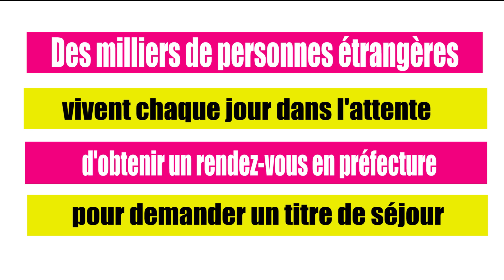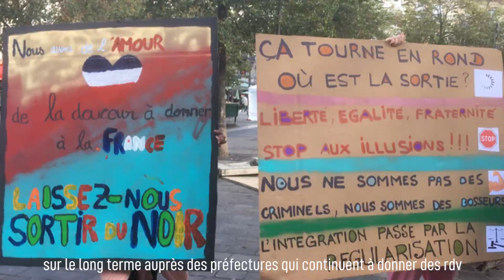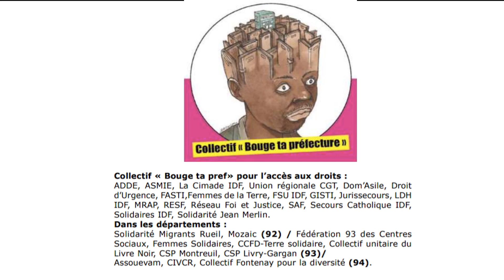Bouge Ta Pref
Bouge Ta Pref est un collectif inter-associatif mobilisé contre l’imposition de la dématérialisation des services publics. La dématérialisation des démarches administratives en préfecture empêche des milliers de personnes de demander ou de renouveler leur titre de séjour et fabrique des sans-papiers. Retour sur la journée de mobilisation du 30 novembre, un an après la création du collectif.